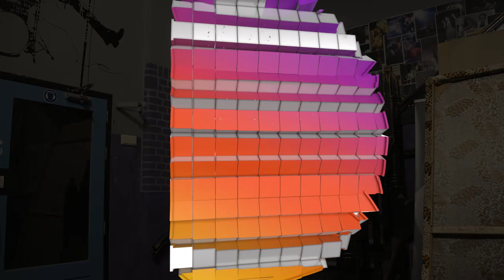De Sprookjes van Roosje: Harmen bij Wovenhand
Het was een stormachtige avondin Nijmegen toen Harmen Scholten zijn 'sprookje van Roosje' beleefde bij Wovenhand.